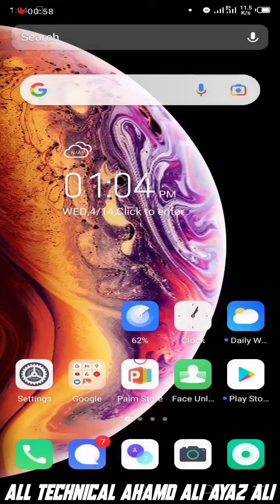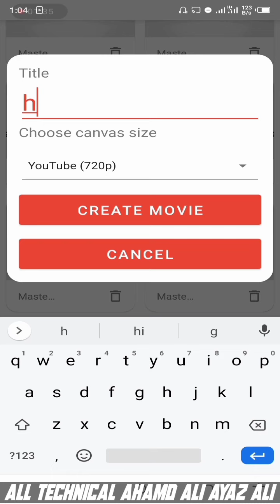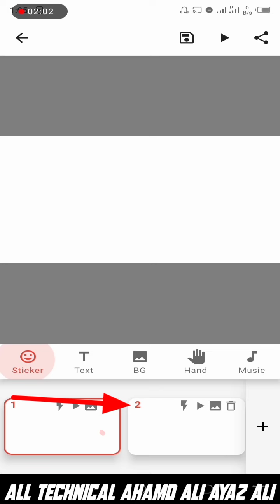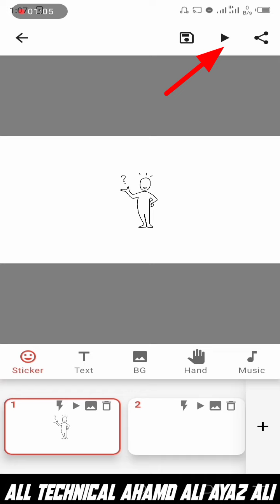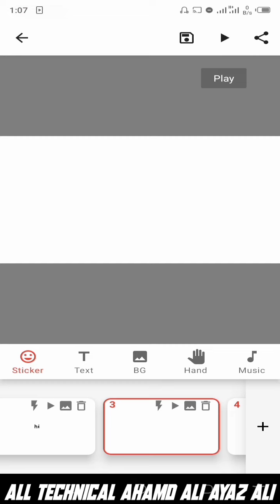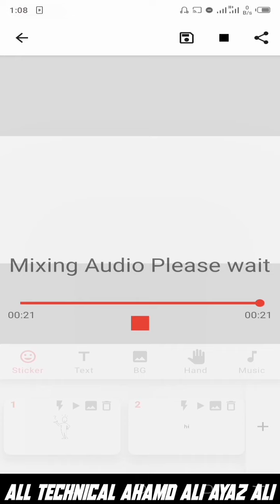How to make Sketch Animation Videos or white board animation 😎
How to make Sketch Animation Videos or white board animation | Full Tutorial In Hindi Videoscribe

all technical Ahamd ali Ayaz ali YouTube Channel YT Course to editing Karne ka pehla din tai fung to editing Karne ka pehla din tai fung to make sure you are ok

whiteboard animation editing